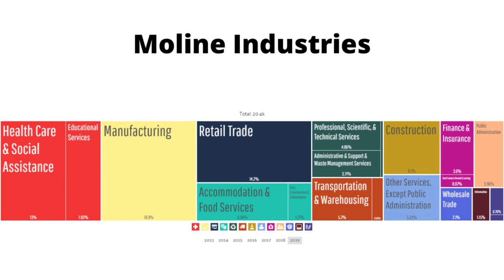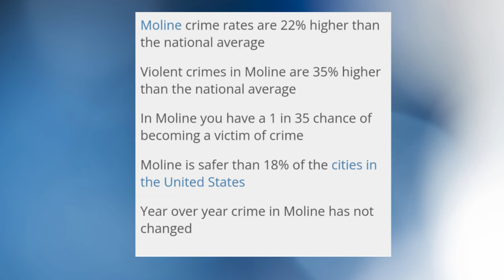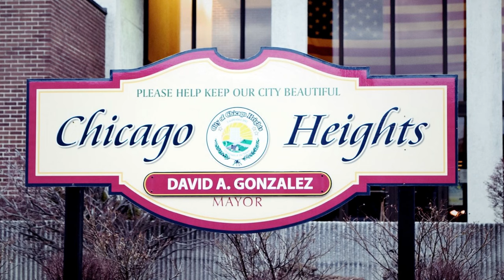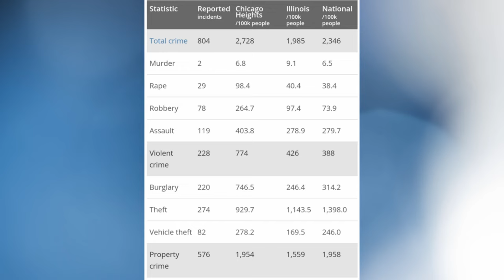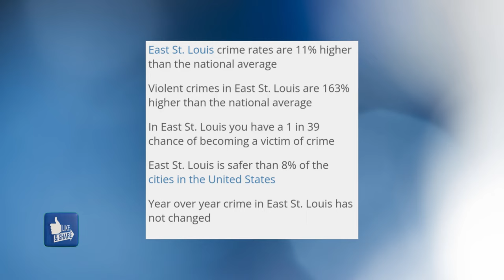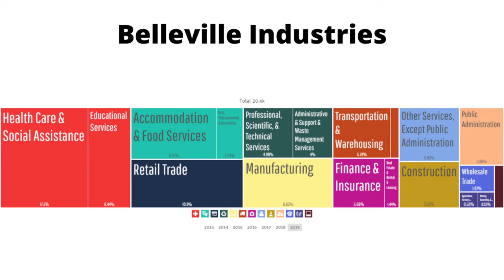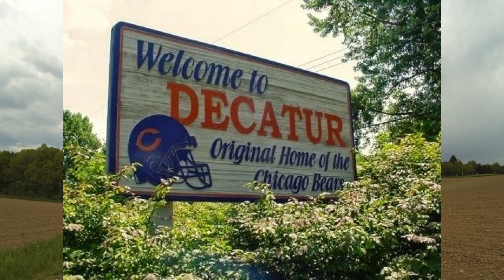10 Places in Illinois You Should NEVER Move To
Every state has cities and towns that are really nice, but they also have some that should be avoided at all costs, but to high poverty rates, a lack of decent jobs, a bad educational system, and/or high crime rates. Illinois is no exception. There are several communities that I would never recommend to someone moving to the Land of Lincoln. In this video, we're taking a look at 10 of those places.